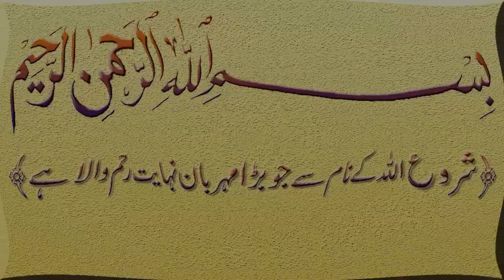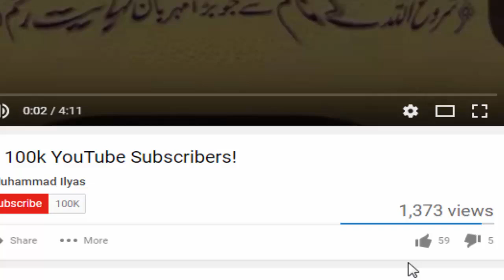tahajjud ki namaz ka tarika In Urdu ! Tahajjud ki Fazilat ! namaz e tahajjud ka tareeqa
Asalm U Alikum

Ajj hum app ke sath ak khas video tahajjud ki namaz ka tarika In Urdu ! Tahajjud ki Fazilat ! namaz e tahajjud ka tareeqa iss video main hum app ko tahajjud ki namaz ka waqt jo sahi wqt hota hai wo btany gy or tahajjud ki namaz kaise padhe jati hai tahajjud ki namaz ki niyat kasy ki jati hai or namaz e tahajjud ka wazifa sab kuch app ko iss video main btany gy Inshallah so do this video for namaz e tahajjud ki fazilat and namaz e tahajjud ka tarika and namaz e tahajjud ka time.